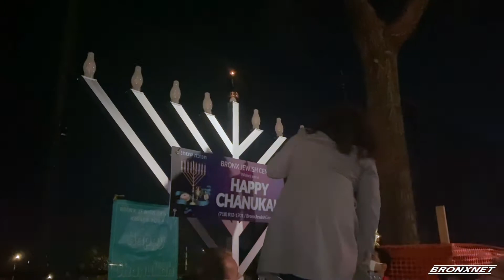Councilman Mark Gjonaj Hosts Morris Park Christmas Tree and Menorah Lighting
Councilmember Mark Gjonaj brings joy to the Morris Park community by hosting his annual tree and menorah lighting amid the pandemic.

Reporter: Ashley Tiffaney | Editor: Yenelsida Diaz | Interviewees: Mark Gjonaj, Nathalia Fernandez, Rabbi Saadia Pewzner.